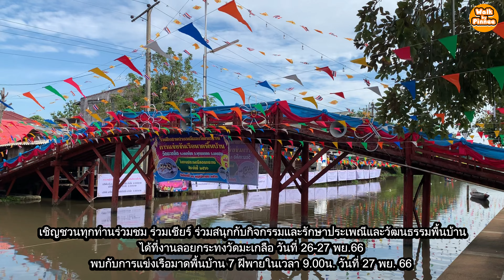4K งานลอยกระทง วัดมะเกลือ นครปฐม loykrathong nakhonpathom walkingtour Night Fair bkksuburbs 🇹🇭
Walking Tour Night Fair  at Wat Ma-Kluea Nakhonpathom Thailand.
Time period : November 26-27, 2023.
เชิญชวน​ทุกท่านร่วมชม ร่วมเชียร์​ ร่วมสนุกกับกิจกรรม​และรักษา​ประเพณี​และวัฒนธร​รม​พื้นบ้าน ได้ที่งานลอยกระทงวัดมะเกลือ​ วันที่ 26-27 พ.ย.66
แล้วพบกับเรือมาดพื้นบ้าน 7 ฝีพายในเวลา 9.00น. 27 พ.ย. 66 เป็น​ต้นไป
วัดมะเกลือ ตำบล คลองโยง อำเภอพุทธมณฑล นครปฐม 73170

I will show you the beauty of suburban Bangkok with loykrathong fair and visit to the loykrathong beautiful light at night. You will know more about another part of Bangkok. There is a temple fair, equal to having a street food fun fair. Let's go see.

4. เดินทัวร์ประจวบคีรีขันธ์ : Prachuap Khiri Khan, Thailand
6. ชานเมืองกรุงเทพน่าทึ่ง : Bangkok suburbs / Bangkok Outskirt
7. รวมเดินทัวร์ตลาดทั่วไทย : Thailand market and Bangkok market
8. อุทยานประวัติศาสตร์ อยุธยา : Ayutthaya Historical Park
9. อุทยานประวัติศาสตร์ กาญจนบุรี : Kanchanaburi Historical Park
11. เกาะลับใกล้กรุงเทพ เกาะเกร็ด : Koh Kret Bangkok's secret Island in Chao Praya River